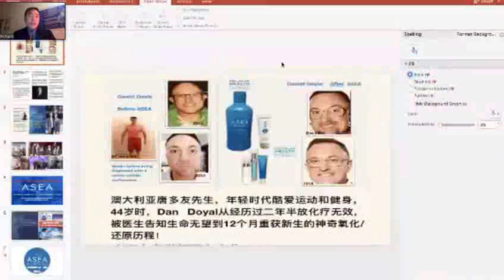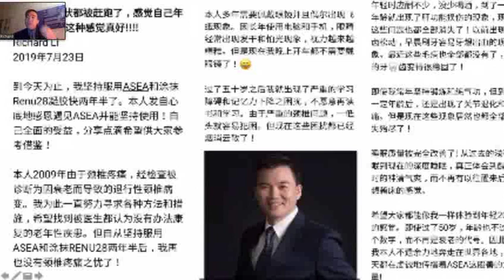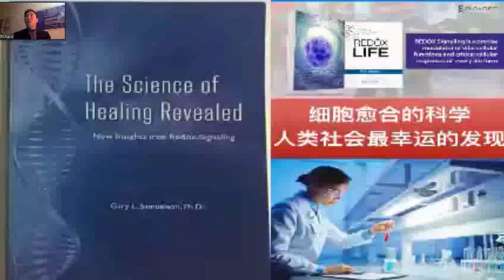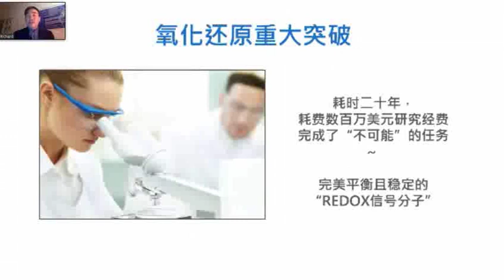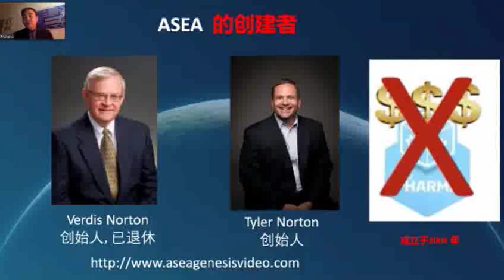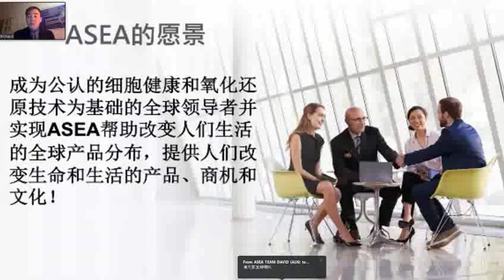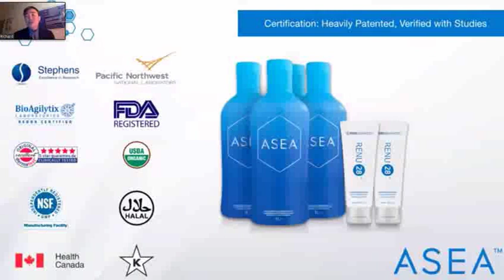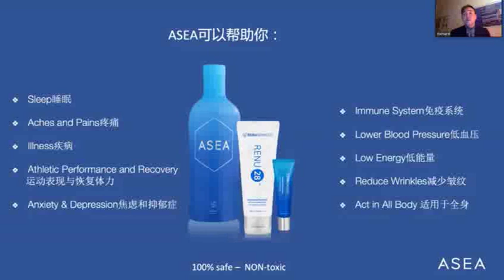Richard Li - Introduction to ASEA (Mandarin)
Introduction to ASEA